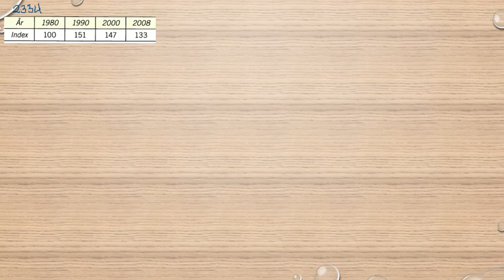Matematik 5000 Ma 1b Kapitel 2 Procent Index 2334